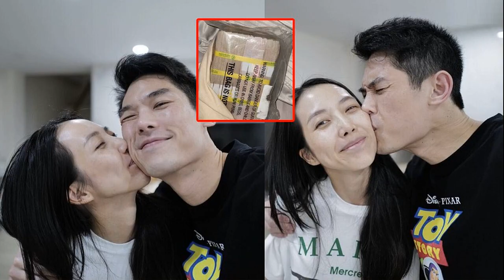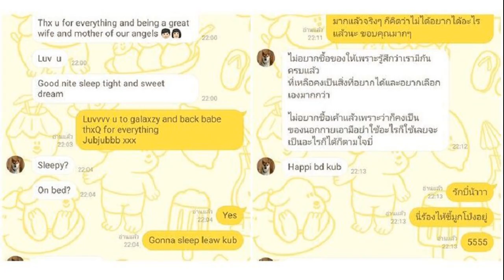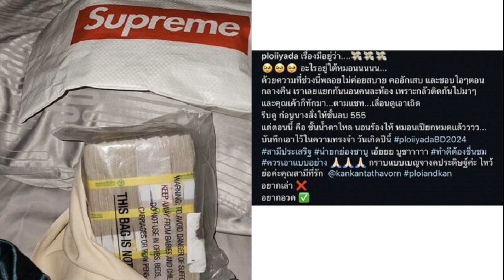มิ้นชิ เสฏฐนันท์ สุดกลั้นปล่อยโฮ ขอเรียก น้ำหวาน ว่า แม่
ละคร
11 ต.ค. 2567
13:39 น.
มิ้นชิ เสฏฐนันท์ สุดกลั้น ปล่อยโฮชุดใหญ่ ขอเรียก น้ำหวาน กรรณาภรณ์ ว่า “แม่” ตราบสิ้นลมหายใจ ไต้ฝุ่นถึงกับหลั่งน้ำตาเก็บอาการไม่อยู่

มาถึงตอนจบแล้ว สำหรับละครโรแมนติกดราม่ายุงชุมเรื่อง “ดุจเล่ห์ดาวลวง” ของค่าย ”ดาราวิดีโอ” ออกอากาศทางช่อง 7HD ที่เรียกน้ำตาแฟนๆ ละครได้อย่างถล่มทลายตั้งแต่ต้นจนถึงจุดจบ โดยเฉพาะความรักอันบริสุทธิ์ของน้าดาหวันที่มีต่อดาวเหนือ
ถึงแม้จะไม่ใช่แม่ลูกกันจริงๆ แต่ก็รักแบบไม่มีเงื่อนไข จนแฟนๆ ละครต่างเทใจให้กับ น้ำหวาน-กรรณาภรณ์ พวงทอง และ มิ้นชิ-เสฏฐนันท์ ทองสมบุญ และก็เอาใจช่วยให้น้าดาหวันยอมใจอ่อนให้ดาวเหนือเรียกว่า “แม่” ซะที

ฉากนี้เป็นตอนที่ ดาหวัน (น้ำหวาน-กรรณาภรณ์) อาการทรุดหนัก เริ่มจำอะไรไม่ค่อยได้ ไม่ยอมไปหาหมอรักษา นอนซมอยู่ที่บ้าน แต่มี พิทักษ์ (เอ็กซ์-ธิตินันท์) สามีสุดที่รักคอยดูแลไม่ห่าง พยายามเข้มแข็งไม่ร้องไห้ให้ดาหวันเห็น
ดาวเหนือ (มิ้นชิ-เสฏฐนันท์) ทราบข่าวก็รีบมาดูแลดาหวัน โชคดีที่ดาหวันยังจำหลานรักได้ ดาวเหนือร้องไห้หนักมาก แล้วพรั่งพรูความรู้สึกที่มีต่อดาหวัน แล้วก็ขอเรียกดาหวันว่า แม่ ในที่สุดดาหวันก็ยอม ดาวเหนือดีใจมาก ทุกคนซาบซึ้งใจ

เบื้องหลังฉากนี้บอกเลยว่าดรามาฉ่ำ ไม่มีนักแสดงคนไหนที่เข้าฉากนี้แล้วไม่เสียน้ำตา มันเหมือนเป็นการปลดล็อคความรู้สึกของตัวละคร กว่าที่ดาหวันจะยอมให้ดาวเหนือเรียกแม่ ก็เดินทางมาถึงโค้งสุดท้ายแล้วจริงๆ ระหว่างที่ พี่เสริฐ-ทองสิทธิ์ โสดาโคตร ผู้กำกับ บรีฟนักแสดงและซ้อมบทเบาๆ โดยเฉพาะน้ำหวานกับมิ้นชิ ก็เริ่มน้ำตาคลอ จนผกก.ต้องเบรกบอกว่าให้เก็บน้ำตาเอาไว้ตอนเล่นจริง
เมื่อซ้อมเสร็จนักแสดงต่างก็แยกย้ายทำสมาธิและอารมณ์ พอทุกอย่างพร้อม ผกก.ก็รันการแสดงทันที เริ่มที่น้ำหวานนอนซม หน้าซีด ปากซีด หายใจติดขัด นอนหลับตาทั้งน้ำตาอาบแก้ม มิ้นชิตกตะลึงกับภาพที่เห็น ค่อยๆ เดินเข้าไปนั่งคุกเข่าข้างๆ เตียงน้ำหวาน
น้ำหวานค่อยๆ ลืมตาขึ้นมาจับที่ใบหน้ามิ้นชิลูบไล้เบาๆ ยังไม่ได้พูดอะไรกันสักคำ มิ้นชิก็น้ำตาคลอแล้ว หลังจากที่ได้พรั่งพรูความรู้สึกต่อกัน มิ้นชิก็เก็บอาการไม่ไหวสะอึกสะอื้นปล่อยโฮออกมาชุดใหญ่ ยิ่งเวลาที่น้ำหวานยอมให้เธอเรียกแม่
แล้วทั้งสองคนก็โอบกอดกันด้วยรอยยิ้มปนคราบน้ำตาแห่งความปลื้มปิติ จนทำเอาบรรดาหนุ่มๆ ที่อยู่ข้างๆ อย่าง ไต้ฝุ่นและเอ็กซ์ถึงกับหลั่งน้ำตาเก็บอาการไม่อยู่เลยทีเดียว แต่ก็ต้องยอมรับว่าน้ำหวานกับมิ้นชิ รับส่งอารมณ์ให้กันได้อย่างดีและทัชใจสุดๆ
บอกได้คำเดียวว่าทุกคนต้องเตรียมผ้าเช็ดหน้ามาซับน้ำตาให้ดี เพราะตั้งแต่ฉากแรกยันฉากสุดท้ายบีบหัวใจแฟนๆละครสุดๆ ไม่อยากให้พลาดชมละคร “ดุจเล่ห์ดาวลวง” เสนอเป็นตอนจบ ในวันศุกร์ ที่ 11 ตุลาคม นี้ เวลา 19.00 น. ทางช่อง 7HD กด 35